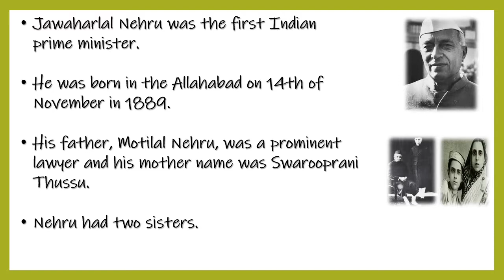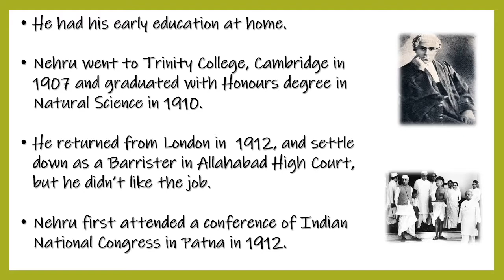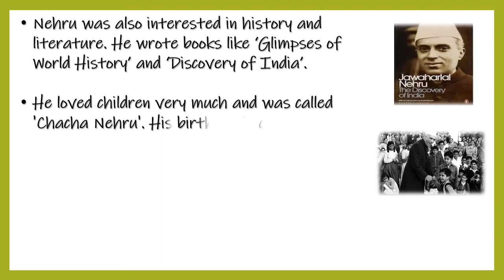Essay on Pndit Jawaharlal Nehru for kids.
jawaharlalnehru. Short Essay on Jawaharlal Nehru. Short Biography on Jawaharlal Nehru. Few sentences on Pandit Jawaharlal Nehru for children. English Essay on Jawaharlal Nehru. Few lines about Jawaharlal Nehru.